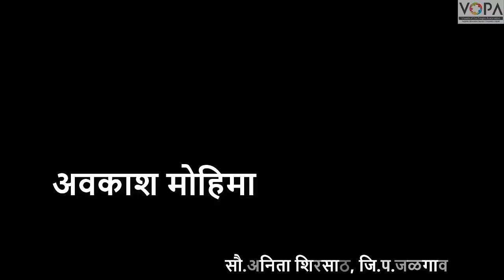10th | Science 1 | Chap 10 | अवकाश मोहिमा | प्रस्तावना | V1 | V-School